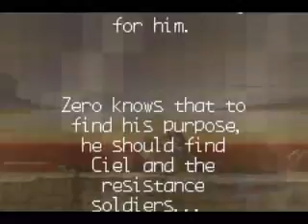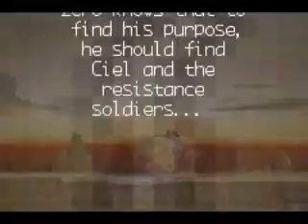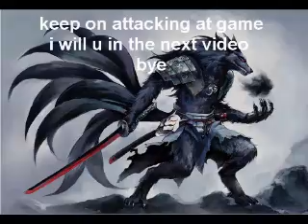let play mageman zero 2 part 1 dead lots